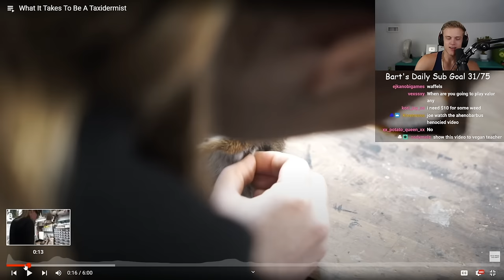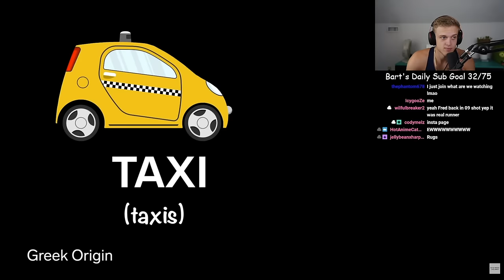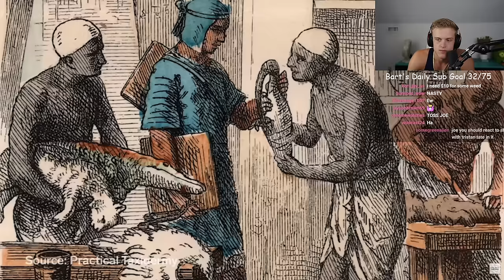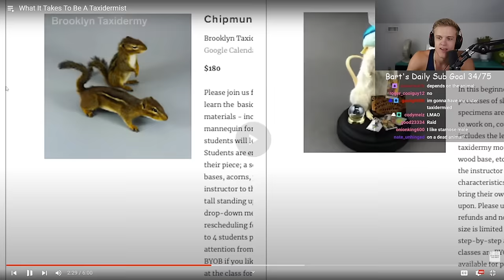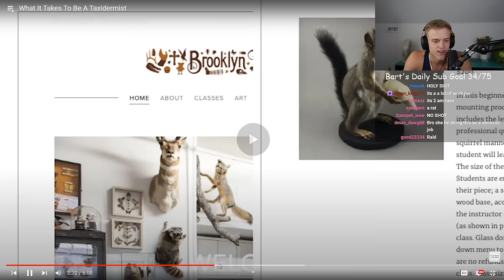Taxidermy Has Gone Too Far..